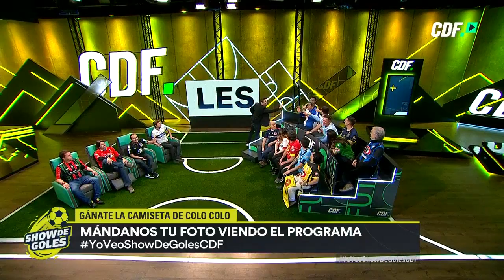Contertulio de Colo Colo feliz por la victoria y por el gol de Paredes en el Monumental